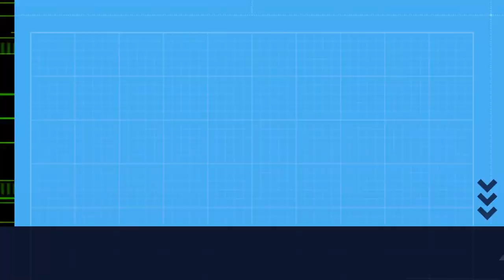Parella de corzos / Pareja de corzos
Primeiro aparece o macho, con cornas, despois a femia que se detén un bo rato diante da cámara, comendo follas de silveira.
Primero aparece el macho, con cuernas, después la hembra que se detiene un buen rato delante de la cámara, comiendo hojas de zarza.